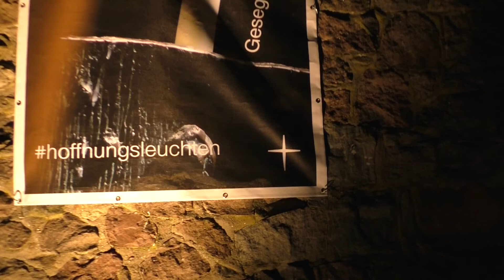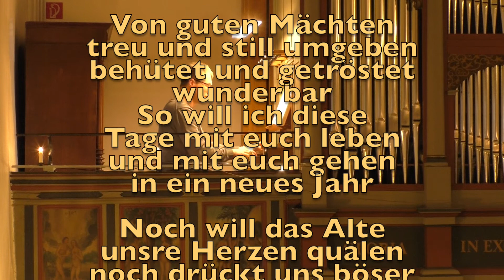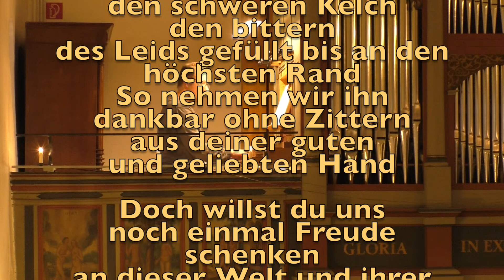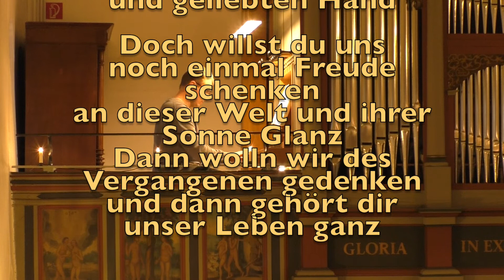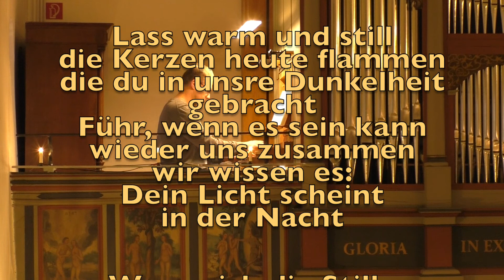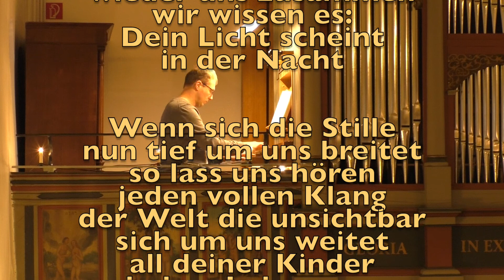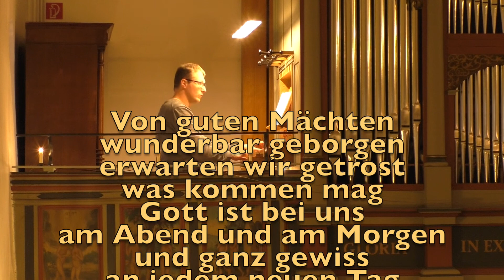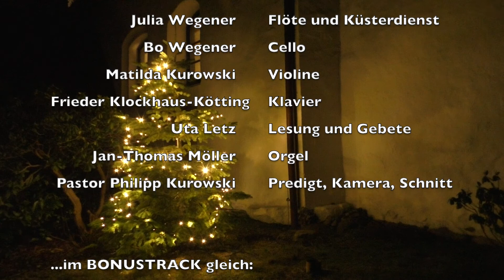Silvestergottesdienst 2020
Silvestergottesdienst in der Kirche zu Großsolt.
Mit Geige, Flöte, Cello und Klavier.
Und Gedanken zur Jahreslosung 2020 als Rückblick
und zur Jahreslosung 2021 als Ausblick.